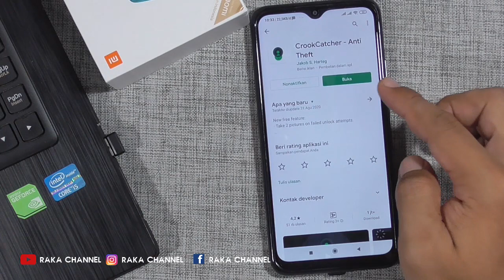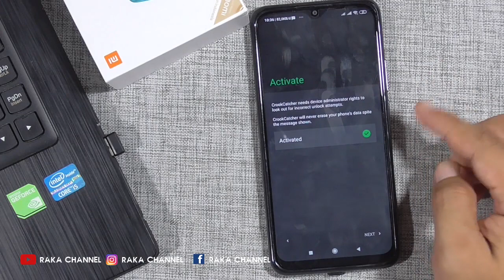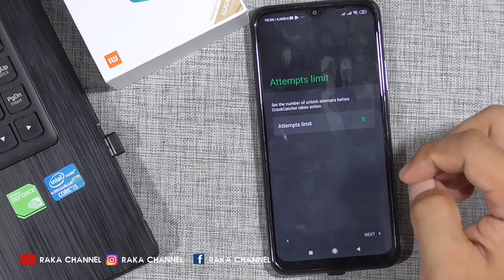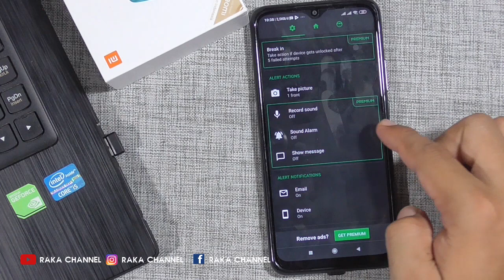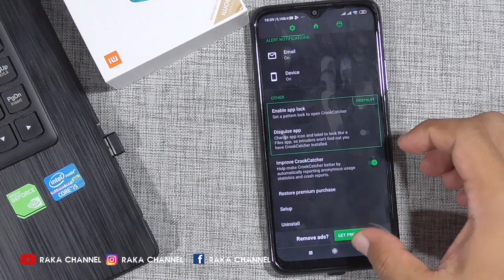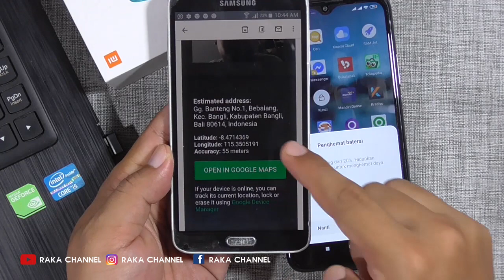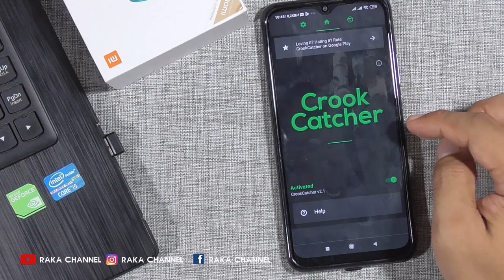Cara Melacak Posisi HP Xiaomi Redmi 9 Yang Dicuri Lengkap Dengan Foto dan Lokasi Android 10 Terbaru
Cara mudah menemukan hp android yang sudah hilang, walaupin dicuri oleh teman, sahabat, tetangga, dan orang tak dikenal karena jatuh dan tidak tau keberadaanya dimana.